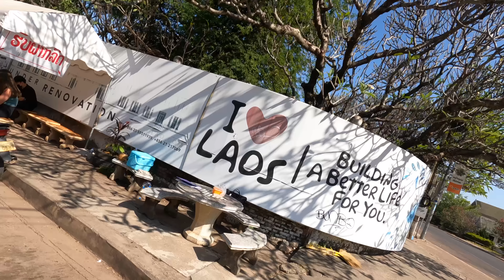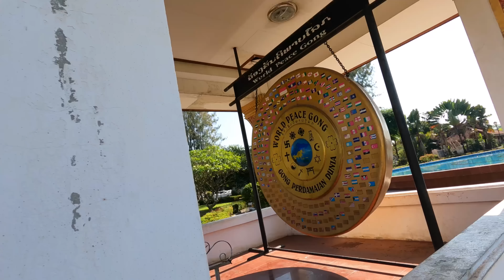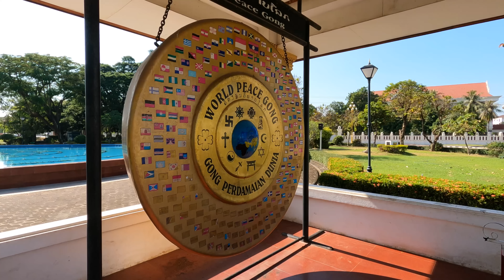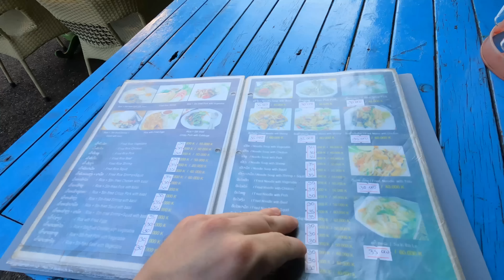Vientiane, Laos - First Impressions - Not what I expected!! 🇱🇦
Today is my first Day in Vientiane, and my first time visiting Laos!! I am super excited to be exploring Vientiane. I have always wanted to travel to Laos, and now that we can finally visit, I thought Vientiane would be the perfect place to start!